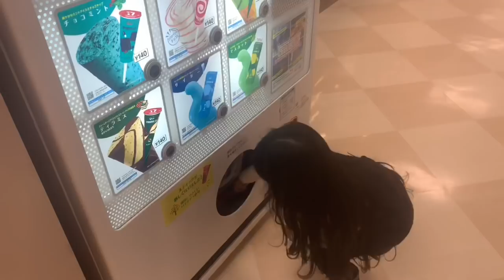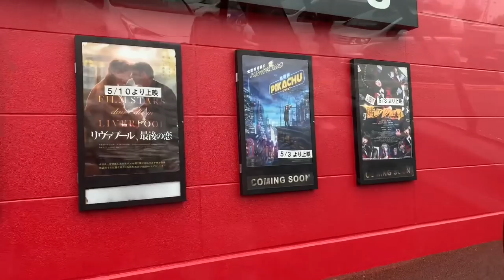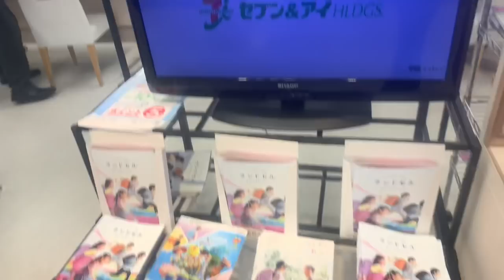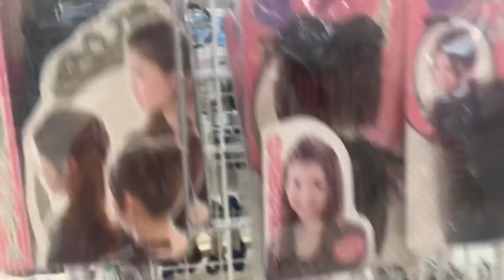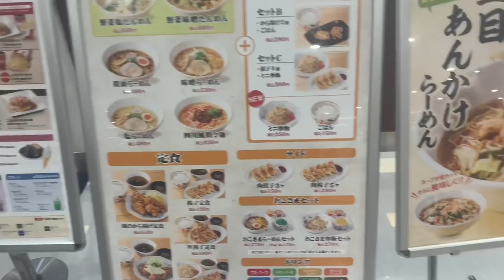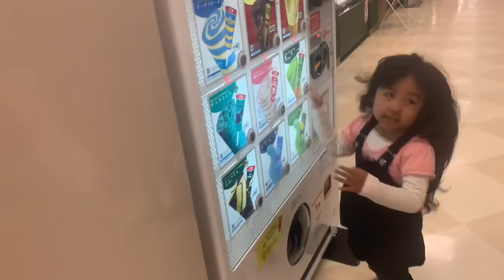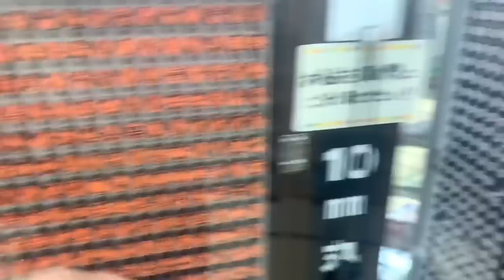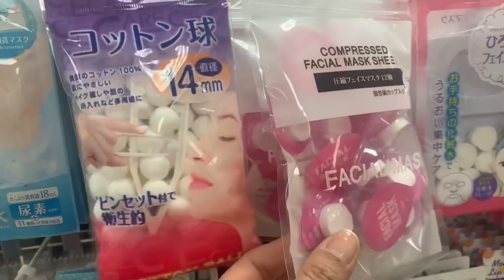(令和 -Reiwa) Uma nova era começou - (Carla Kobayashi _ Viver no Japão)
Oi pessoal ... vocês estão Genki? Faça chuva ou faça sol temos que curtir o feriadão, e não podia ser diferente no primeiro dia da nova era do Japão... Vídeo fresquinho pra vocês meus amigos pois minha missão aqui é mostrar pra vocês como é VIVER NO JAPÃO 🇯🇵 ...